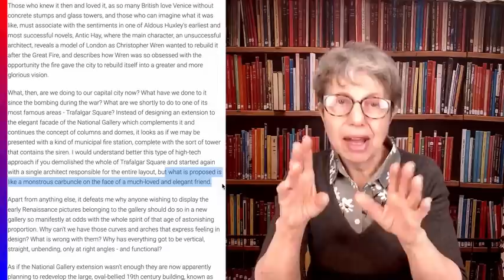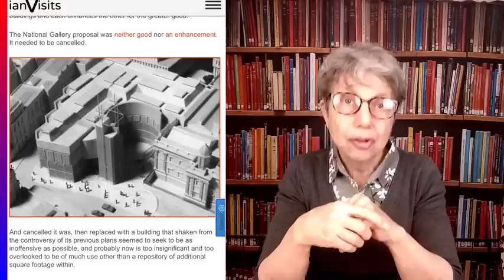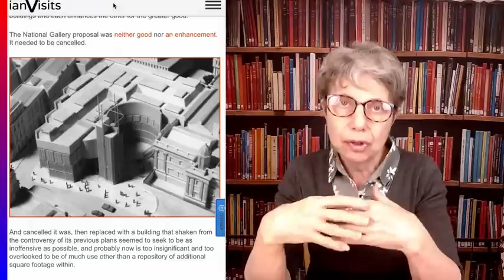Our Woke Royals, National Self Respect, and a somewhat crude analogy (be warned!)